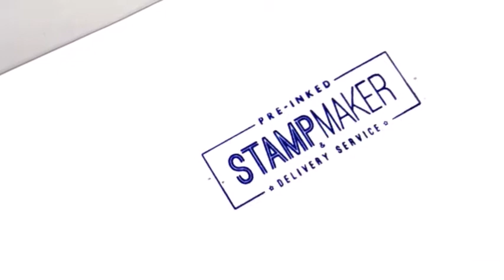Tebrau Pre inked Rubber Stamp Shop, Tebrau Rubber Stamp Online Order, Rubber Stamp Delivery to Tebra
TEBRAU Rubber Stamp, Rubber Stamp in TEBRAU,
TEBRAU Pre-inked Rubber Stamp, Pre-inked Rubber Stamp in TEBRAU,
TEBRAU Pre-inked Stamp, Pre-inked Stamp in TEBRAU,
TEBRAU Ink Rubber Stamps, Ink Rubber Stamps in TEBRAU,
TEBRAU Ink Stamps, Ink Stamps in TEBRAU,
TEBRAU Inking Rubber Stamps, Inking Rubber Stamps in TEBRAU,

TEBRAU Custom Made Rubber Stamp & Delivery Service, Rubber Stamp Company in TEBRAU,
TEBRAU Custom Made Pre-inked Rubber Stamp & Delivery Service, Pre-inked Rubber Stamp Company in TEBRAU,
TEBRAU Custom Made Pre-inked Stamp & Delivery Service, Pre-inked Stamp Company in TEBRAU,
TEBRAU Custom Made Ink Rubber Stamps & Delivery Service, Ink Rubber Stamps Company in TEBRAU,
TEBRAU Custom Made Ink Stamps & Delivery Service, Ink Stamps Company in TEBRAU,
TEBRAU Custom Made Inking Rubber Stamps & Delivery Service, Inking Rubber Stamps Company in TEBRAU,

TEBRAU Rubber Stamp Maker, Rubber Stamp Shop in TEBRAU,
TEBRAU Pre-inked Rubber Stamp Maker, Pre-inked Rubber Stamp Shop in TEBRAU,
TEBRAU Pre-inked Stamp Maker, Pre-inked Stamp Shop in TEBRAU,
TEBRAU Ink Rubber Stamps Maker, Ink Rubber Stamps Shop in TEBRAU,
TEBRAU Ink Stamps Maker, Ink Stamps Shop in TEBRAU,
TEBRAU Inking Rubber Stamps Maker, Inking Rubber Stamps Shop in TEBRAU,

TEBRAU Kedai Setem Getah, Kedai Setem Getah di TEBRAU,
TEBRAU Pembuat Setem Getah, Pembuat Setem Getah di TEBRAU,
TEBRAU Pembuat Chop Getah, Pembuat Chop Getah di TEBRAU,